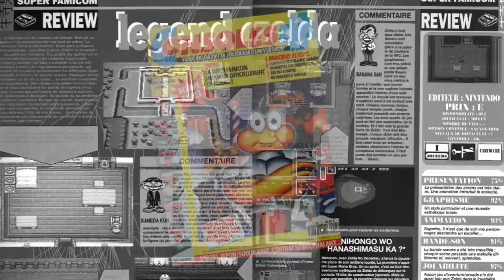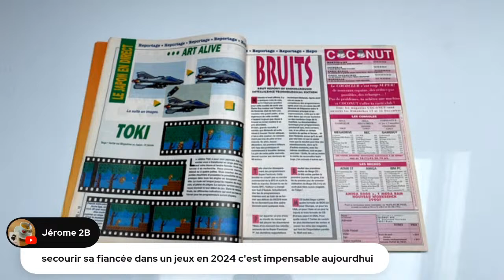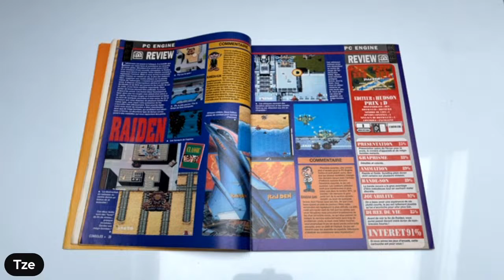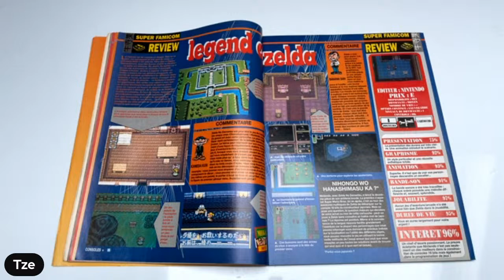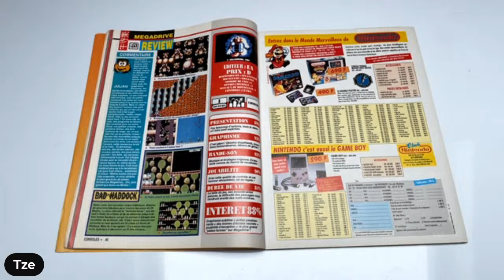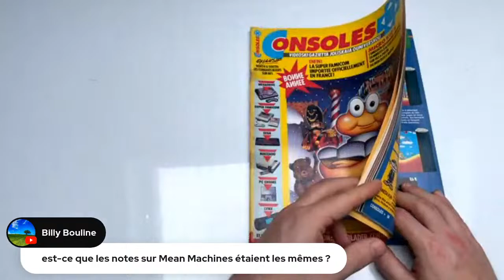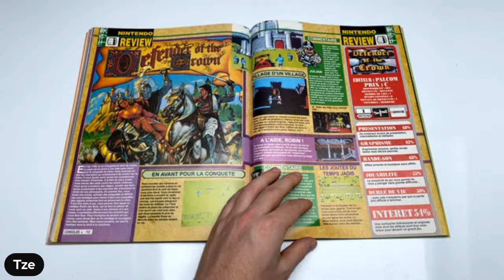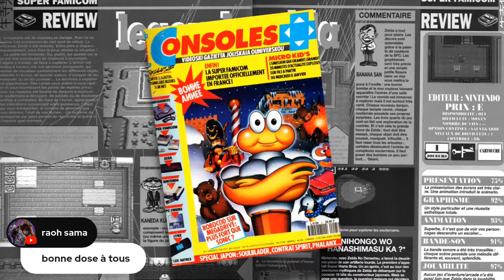Lecture : Magazine CONSOLES + n°5